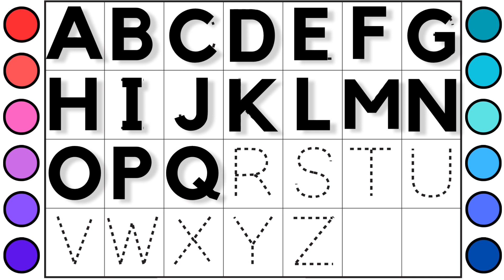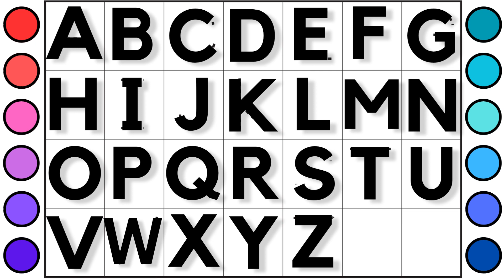A - Z PHONICS SOUNDS | Alphabet Letters For Children | Alphabet for Kids | English Alphabet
Hello kidzo let us learn A - Z PHONICS SOUNDS.

abc song
Abcd song
Abcd Cortoon
Abcd rhymes
abcd e f g h i j k
Abcd alphabet
Abcd e f g h i j k l m n o p
Abcd 12
Abcd e f g h i j k l m n o p q r s t u v w x y z Abcd song lyrics
Alphabet Letters
Alphabet phonetic
Alphabet in English
Alphabet Hindi
Alphabet song
Abcd
A for apple to Z
A for is Apple Lyrics
A for apple Phonics Song
A is for apple book
a is for apple a a apple b is for baby
Nursery rhymes & kids song abc
Phonics song for kids
Kids tv phonics song
abcdefg
english alphabet
abcd cartoon
a for apple bi for boy
alphabet songs
a for apple a for ant
nursery rhymes
abcd rhymes
abcd alphabet
abcd
abcd varnamala
english varnamala
english alphabet
A for apple
kids alphabet